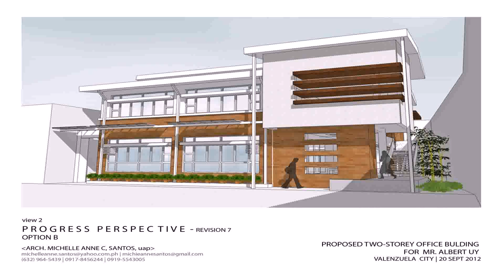2 Story Commercial Building Design Philippines (see description) (see description)